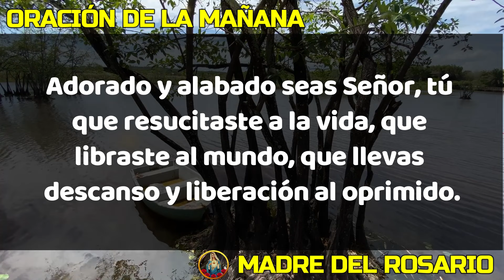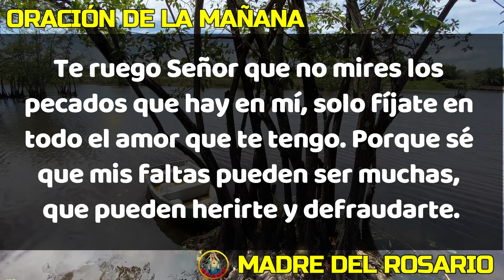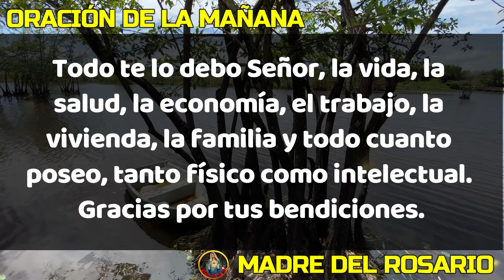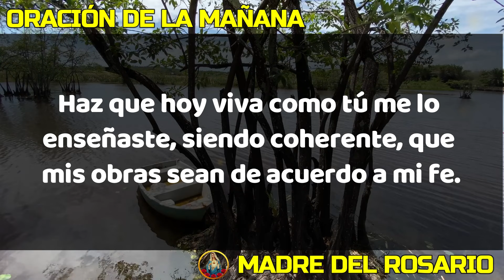☀️ORACION DE LA MAÑANA☀️ DOMINGO 21 DE ABRIL DE 2024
Dios los bendiga abundantemente y nuestra Madre del Rosario interceda por cada uno de nosotros.  DOMINGO 21 DE ABRIL 2024.